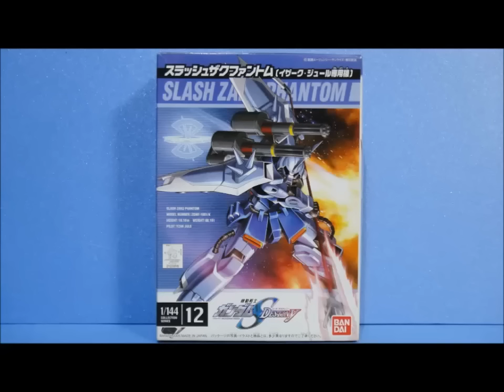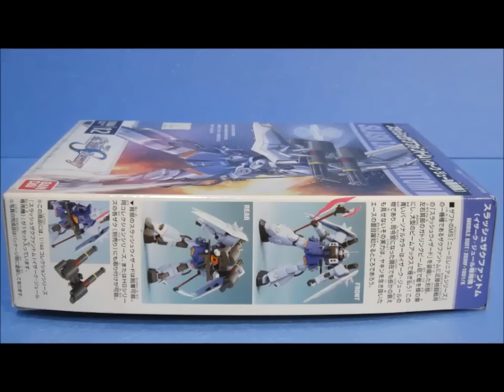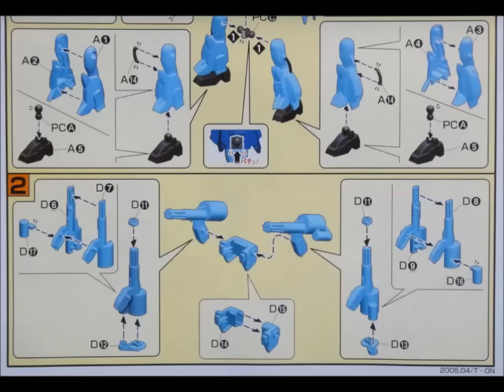思い出のガンプラキットレビュー集 No.576 ☆ 機動戦士ガンダムSEED DESTINY 1/144 スラッシュザクファントム (イザーク・ジュール専用機)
[説明]
スラッシュザクファントム イザーク・ジュール専用機とは、機動戦士ガンダムSEED　DESTINYに登場する青いザクウォーリアだよ。
ザクウォーリアの上位機種で、近接格闘戦用のスラッシュウィザードを装備した形態なのですよ。
キットは2005年4月に500円で発売されたのさ。
スラッシュザクファントムはコレクション版のキットだけしか発売されなかったんで、スラッシュウィザード欲しさに購入するモデラーが多かったものなのだー!! .

◆最新のプラモデル↓